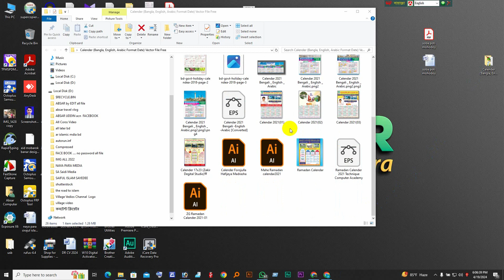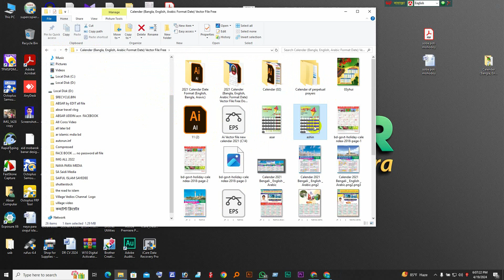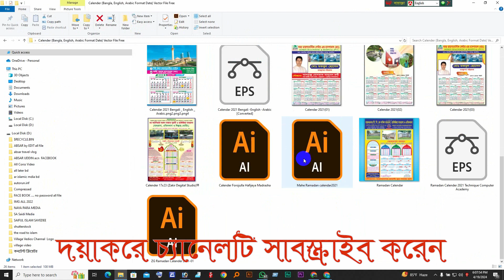Calender Bangla, English, Arabic Format Date Vector File Free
how to calender bangla
dowanload calendar new

This is a educational Channel, Absar By Edit, tutorial Bangla